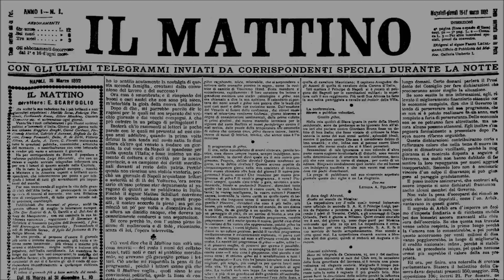Premio Cimitile 2023, il messaggio di Papa Francesco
Un’intera settimana dedicata alla Pace, sulla scorta del messaggio di Papa Francesco, attraverso riflessioni, incontri, dibattiti e presentazione di libri. Si è conclusa con una straordinaria partecipazione di pubblico e con la consegna dei “Campanili d’argento” nel complesso delle basiliche paleocristiane la XXVIII edizione del Premio Cimitile.